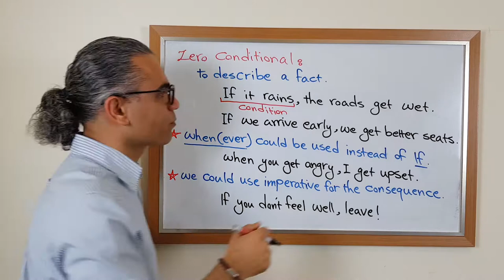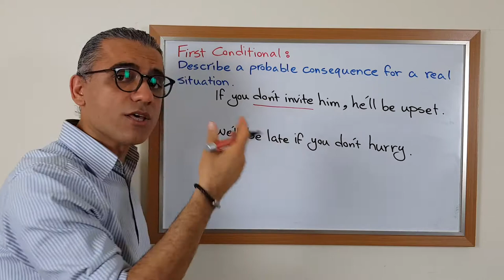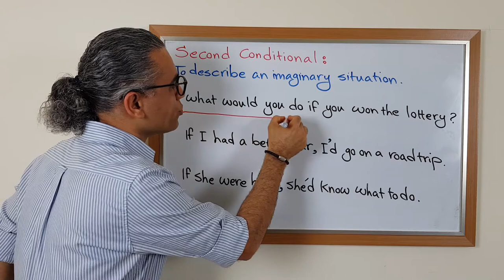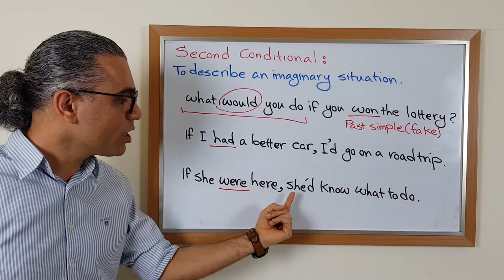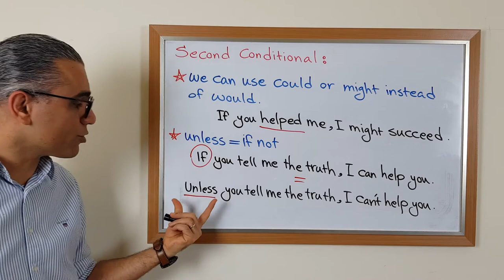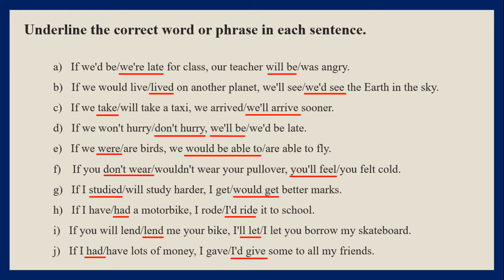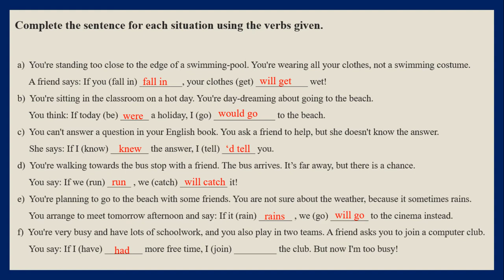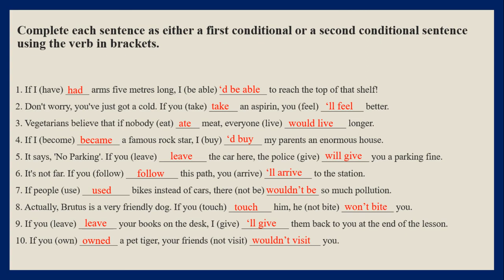English Intermediate Grammar - Conditionals 01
Conditionals are not that challenging if you learn it with Max. We'll learn how to make and use Zero Conditional, First Conditional and Second Conditional today with some exercises in the end.